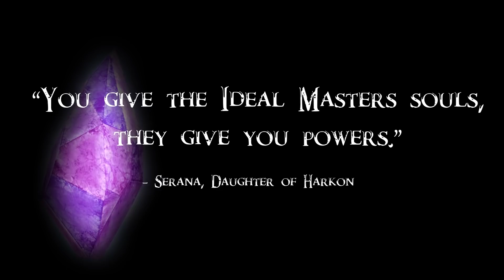The Savage Reaper [Skyrim Vanilla Death // Mounted Combat Build] S4E2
We're back with a brand new Skyrim Build! Though we love mods, we focus on unmodded builds that work seamlessly with Vanilla Skyrim, and have a BLAST making these videos and sharing them with you all! Elder Scrolls VI is still years away, so we're returning to the frozen north each week during this season to provide you with immersive roleplay builds. This week we are excited to showcase the Savage Reaper - a trope turned on its head. Instead of a hooded, black, edgy Death character, we opted for a savage, feral Khajiit who has pledged his life in service of the Ideal Masters. You'll ride your loyal horse Shadowmere across the countryside lopping off heads and having a grand old time.

CHAPTERS

00:00 - Intro
00:49 - Character Snapshot
01:58 - Backstory
04:32 - How to Roleplay
06:13 - Mounted Combat Guide
08:14 - Quests
09:39 - Weapons // Armor
12:13 - Spells // Shouts
13:26 - Stats // Perk Spread
15:27 - SPECIAL MOVES
16:48 - Closing Thoughts
17:32 - Outro

MUSIC
@Vindsvept - The Mad Harvester

ART
dark lion concept art by SID75
master of sand - krystian biskup
obey the night mother hail sithis (khajiiti family)